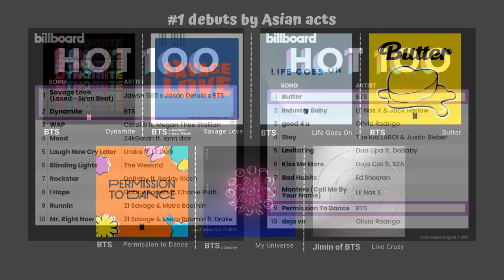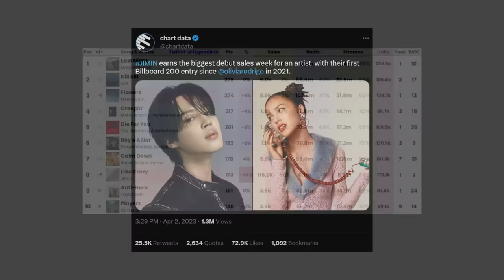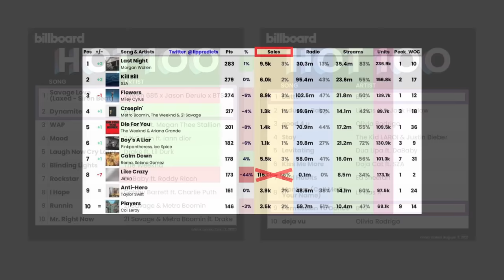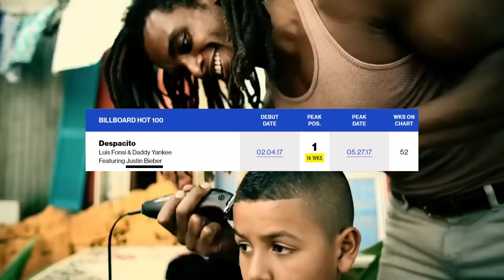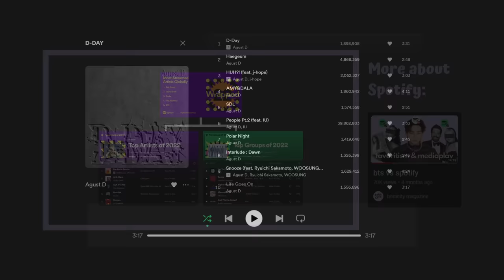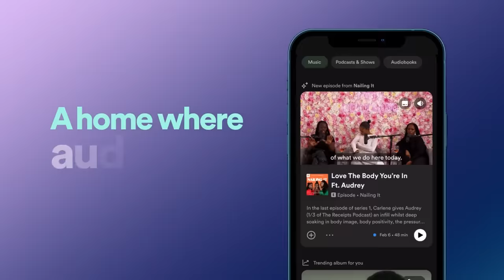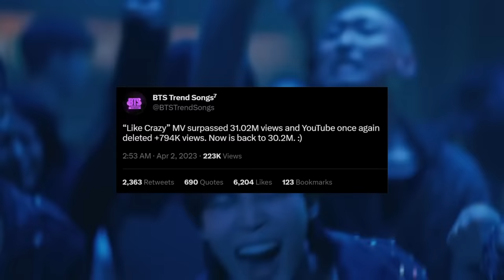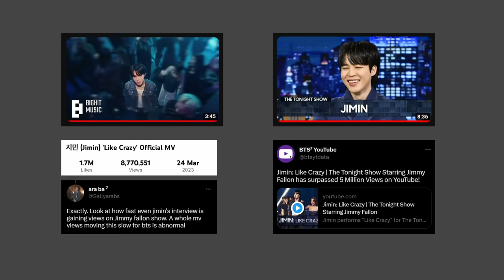why the music industry is terrified of bts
after mistaking bts for a one-hit wonder, the music industry is now trying to make the biggest group of the world dissapear from their charts and award shows. so, what exactly is it about bts that terrifies the industry to the extent of changing their rules every time bts wins something?

0:00 intro
2:52 why bts is a problem
6:54 streaming platforms
8:53 youtube
10:59 radio
13:58 how the music industry is interconnected
18:30 do armys mass buy bts music?
20:57 the general public is better than a fanbase lie
24:15 conclusion